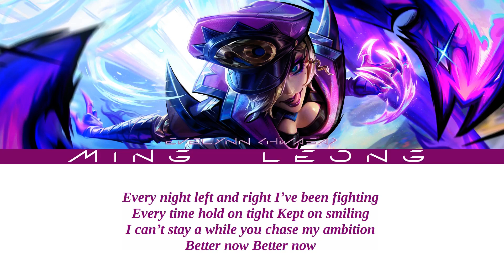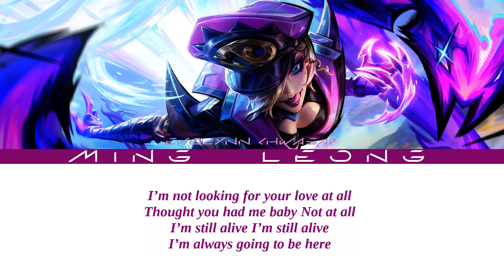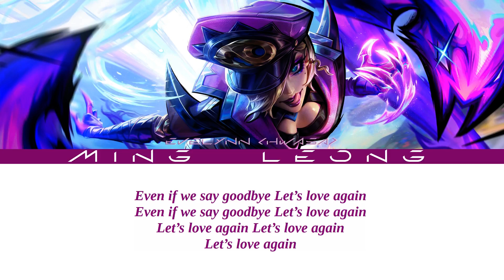Evelynn - FOMO ft. MAMAMOO Hwasa (Lyrics)